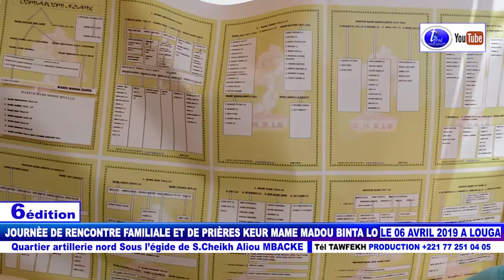JOURNÈE DE RENCONTRE FAMILIALE ET DE PRIÈRES KEUR MAME MADOU BINTA LO LE 06 AVRIL 2019 A LOUGA N2